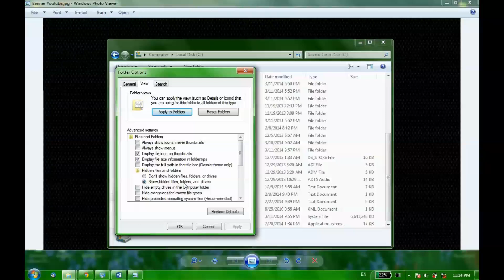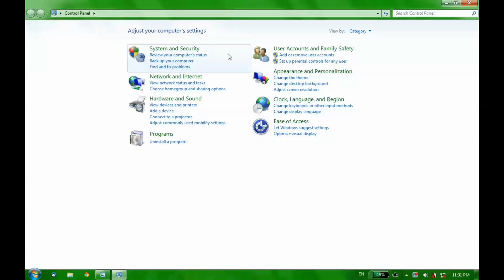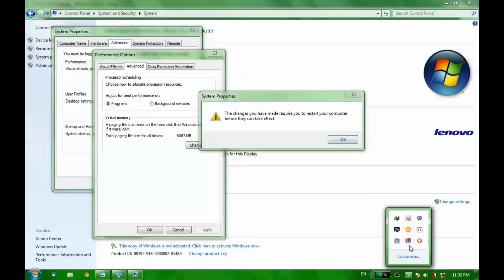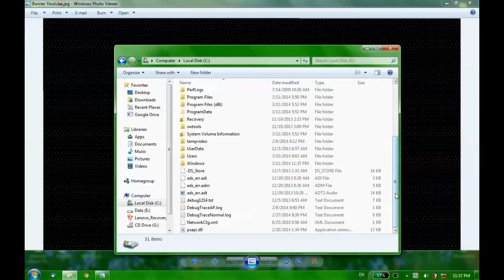How to delete pagefile.sys on windows 7 - xóa page file trên windows 7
How to delete pagefile.sys on windows 7 - xóa pagefile.sys trên windows 7